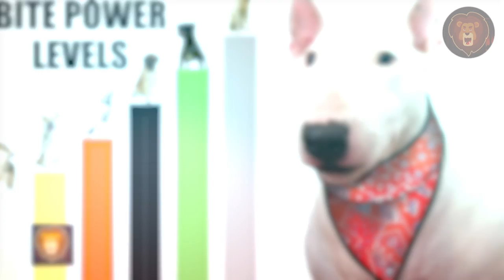Les Races de Chiens avec la Morsure la Plus Puissante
Il existe plusieurs races de chiens et toutes sont uniques à leur manière. Cependant, certains se démarquent par leur puissance musculaire et la force de leurs mâchoires qui pourraient écraser un crâne comme du mastic. C'est pourquoi ces chiens ont été élevés pendant des siècles comme chiens de garde contre les prédateurs comme les ours et les loups. Il y a le bull terrier agressif, un petit tyke, mais avec une puissance de mordant impressionnante et, bien sûr, le chien-loup avec lequel aucun animal ne plaisanterait. Mais parmi tous les chiens, c'est notre n°1, qui est le broyeur d'os parmi les chiens avec les mâchoires les plus fortes au monde.
Le Monde de Leo cherche à vous divertir et vous informer au travers d’histoires insolites. Nous publions des top 10, des top 5, des faits intéressants et des listes! Nous tirons notre inspiration de chaînes comme Lama faché, sympa, dr bot et incroyable mais vrai Avez-vous des suggestions pour le thème de notre prochaine vidéo? Faites-le-nous savoir dans les commentaires!